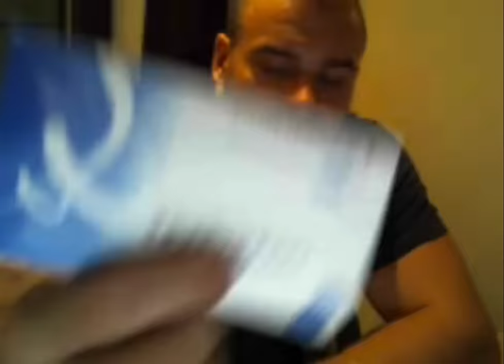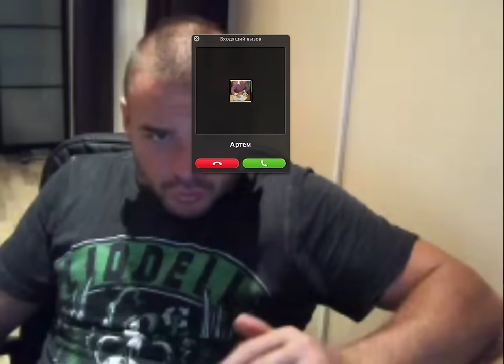Вебинар "Дрищи тунеядцы"